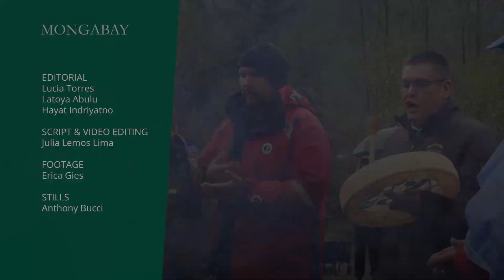First Nation reclaims territory by declaring Indigenous Protected and Conserved Area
The Mamalilikulla First Nation has declared part of its traditional territory that it lost to colonialism to be an Indigenous Protected and Conserved Area (IPCA).

The Nation views the declaration to be a step toward sovereignty and is seeking “co-governance” with Canadian and provincial governments. The latter talk of “co-management,” which would retain settler authority.

The area of the IPCA has been degraded by logging and fishing. The Mamalilikulla have a plan to restore the land and sea and are calling for a five-year moratorium on logging and immediate protection of a marine area called Hoeya Sill, home to rare corals and sponges.